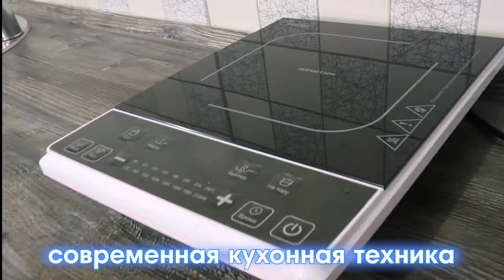Свидание за городом в доме на воде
Влюбились? Отлично! Что может быть круче, чем чувство, которое заставляет жить, творить, вдохновляться. Влюбленность — период, когда нужны широкие жесты. Свидание на море — куда шире?